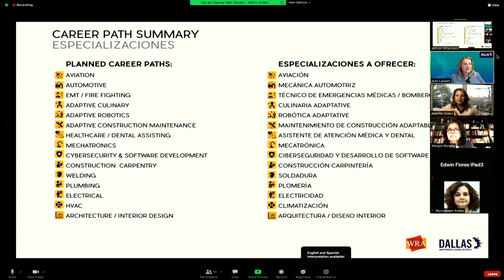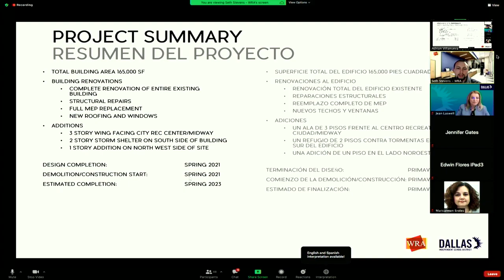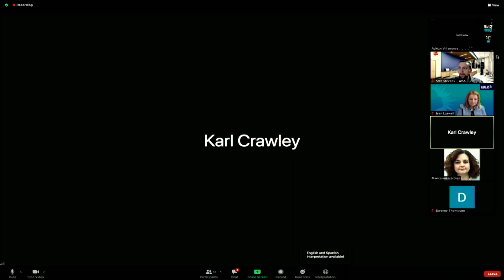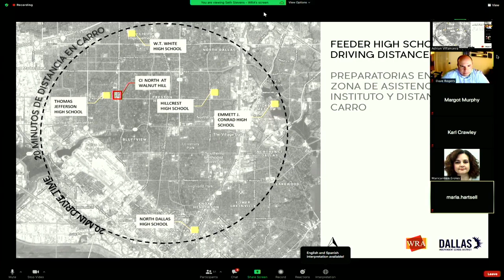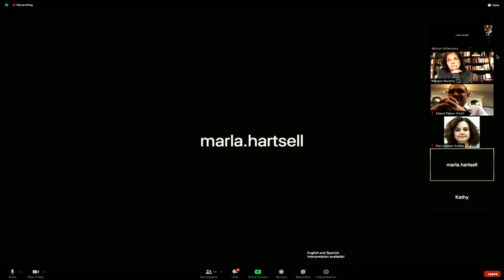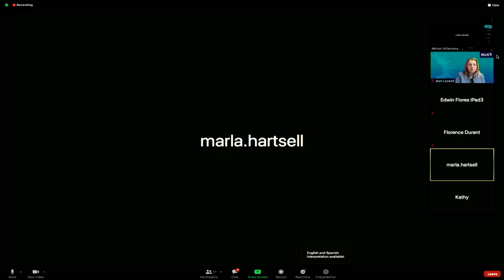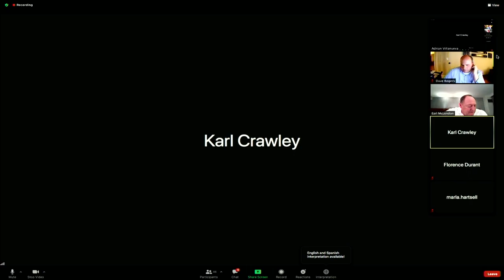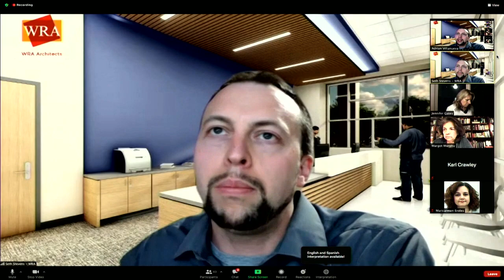Bond 2015 - Career Institute North Virtual Zoning Meeting 3/9/20